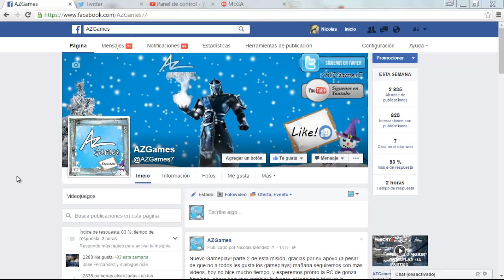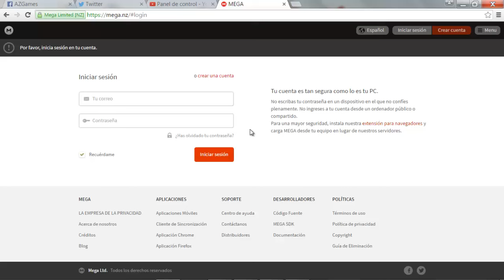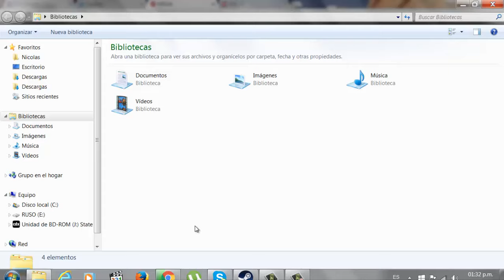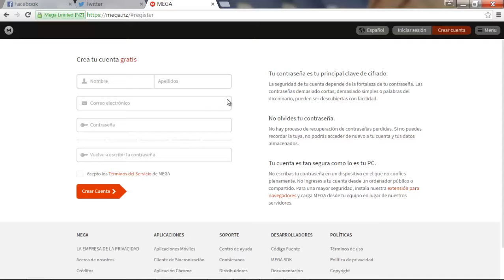MEGA | Tutorial, Crear Cuenta y Solución a Problemas de Descarga | Español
Hola amigos! les dejo un tuto de MEGA ya que muchos han tenido problemas y me han dicho "me pide pasarme a PRO para seguir descargando" en el video explico a que se debe ese error, espero les sirva gracias por su apoyo! dejen sus likes ↓↓↓↓

Pagina oficial de MEGA

► Facebook.com/AZGames7

► Twitter.com/AZGames7

AZGames